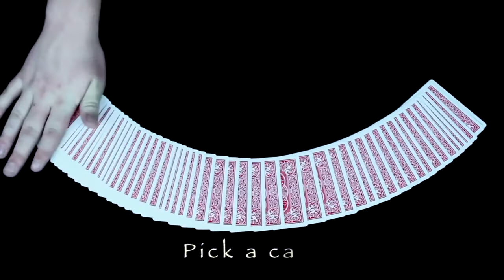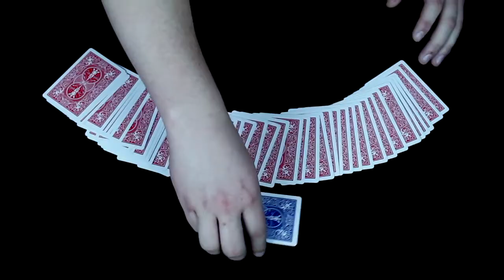I Never Exected To Be Anybody Important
I would like to take a moment and just talk about my YouTube channel. I started out just make silly little videos to make people laugh. Then I realized that I had the ability to perform magic and entertain people with that, so I decided to start making videos with me performing magic to entertain from all over the world. And me getting myself out there through my YouTube channel has changed my life completely. From making real money from my videos to people asking for my autograph, I Never Expected To Be Anybody Important. This video is a contribute to all the people that have changed my life for allowing me to perform magic to them, and to the people that were there for me and supported me while I was working on this channel. Even though some things and some people aren't in my life anymore that appear in this video, I can't forgot about them because they have made me, well Me. Everybody in this video I THANK YOU for what you did for me. Words can not begin to describe how much it means to me for being there for me or allowing me to perform magic to you. And thank you to all the viewers out there. Its people like you that make things possible for me. Thank You